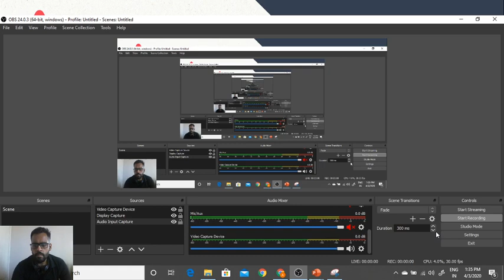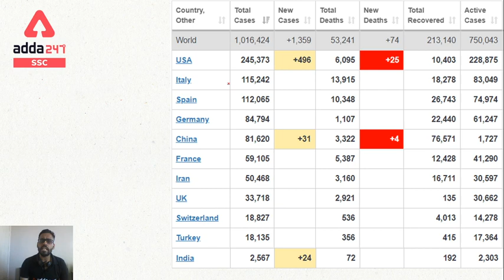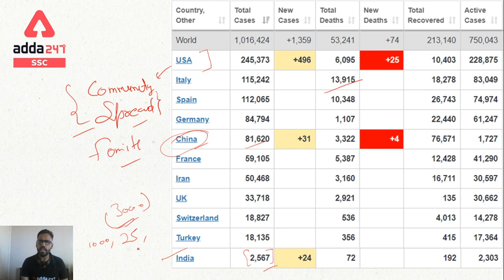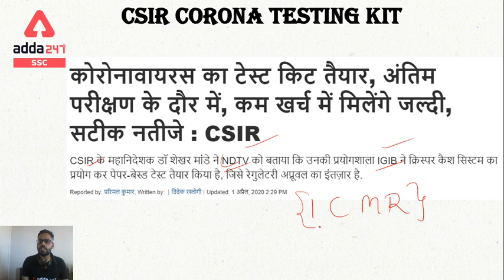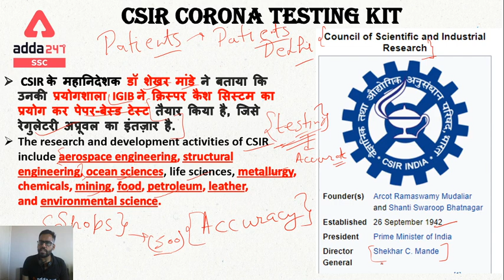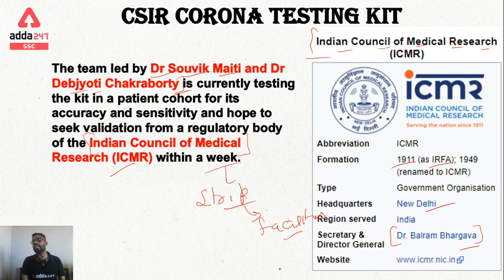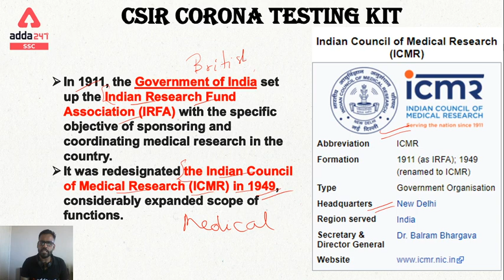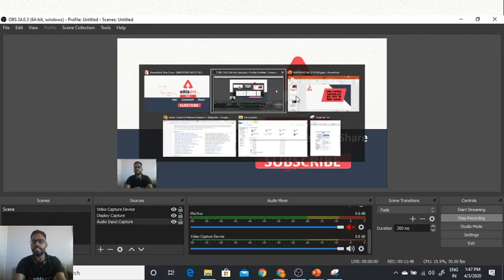क्या भारत को मिली सफलता कोरोना testing में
Ghar Baithe Tayyari Selection Ki!
Unlimited Video Classes @Rs. 99 Only.

"OFFER EXTENDED
Ram Navmi Mega Offer
Make your Lockdown Worth It

Get PDF:-

SSC Adda247 Live Class Schedule with Playlist Links:

⇒ All Exams Morning Show:
06:00 AM - Current Affairs
07:00 AM - The Hindu Editorial

⇒ RRB NTPC:
08:00 AM - RRB NTPC Reasoning
09:00 AM - RRB NTPC General Science
10:00 AM - RRB NTPC Maths
11:00 AM - RRB NTPC General Studies

12:00 PM - SSC CGL Maths Special

⇒ SSC CHSL:
02:00 PM - SSC CHSL Maths
03:00 PM - SSC CHSL English
04:00 PM - SSC CHSL General Studies
05:00 PM - SSC CHSL Reasoning

⇒ SSC CGL:
06:00 PM - SSC CGL Maths
07:00 PM - SSC CGL G. Studies/General Science - /
08:00 PM - SSC CGL Maths
09:00 PM - SSC CGL Reasoning - /
10:00 PM - SSC CGL English